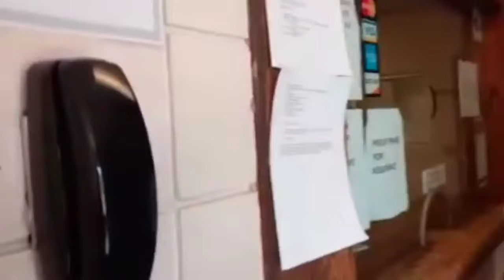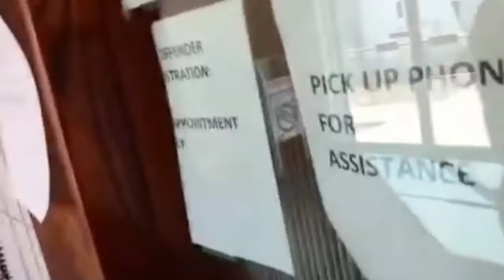UNPROFESSIONAL POLICE CHIEFS! 😡💥1stamendmentaudit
These Tyrant Police Chiefs are no match to our "instigating" female cop watchers!  Ha Ha !  These guys lost to FEMALES!  They have big egos and big feelings and they could not handle what these gals dished out!  These gals put all three into tailspins they could not recover from.  Know this- if they acted this way towards ladies and cameras, what else are they capable of.  This video is meant to be educational to show that even the Chief cannot act in a kind, courteous manner towards civilians.  I was able to prove this with three good examples!
CONTRIBUTORS
LACKLUSTER FOR MOODY
JANE FAIR
ACCOUNTABILITY ANGEL

1.Using clips for a critical review
2.A scene from a movie where you’ve rewritten the dialog and changed the voiceover
3.Replays of a sports tournament where you explain the moves a competitor did to succeed
4.Reaction videos where you comment on the original video
5.Edited footage from other creators where you add a storyline

How I followed the rules-
1.Videos were summarized and contain the same educational elements 2. The voiceovers were added or changed to fit the new story 3.they are replays and "good moves" and "Bad moves" discussed 4.I obviously reacted otr would not have included them. 5.They were chosed because they fit the new storyline.